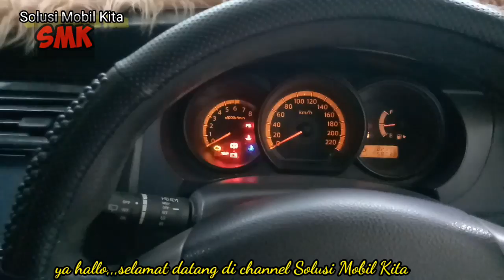PENYEBAB MESIN PINCANG | BREBET SAAT JALAN PADA MOBIL NISSAN GRAND LIVINA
Pemilik mobil nissan grand livina / livina family pasti tidak asing dengan penyakit livina seperti engine pincang saat stasioner , brebet saat akselerasi , dan ndut ndutan saat jalan.
ada banyak faktor yang mengakibatkan mobil pincang / brebet .Secara garis besar kita bisa kelompokkan menjadi 3 bagian , yaitu sistem  bahan bakar  bermasalah , sistem kompresi bermasalah , atau sistem pengapian bermasalah.